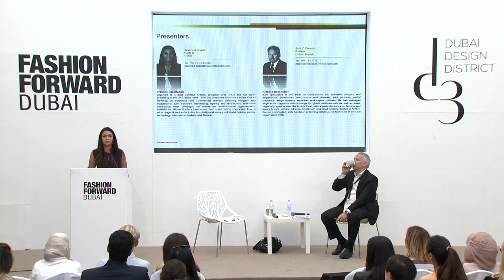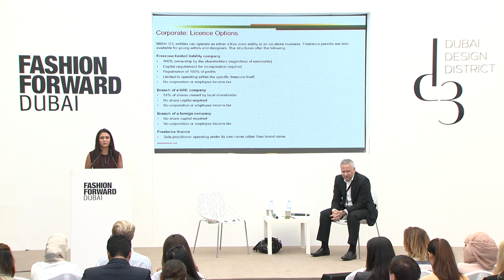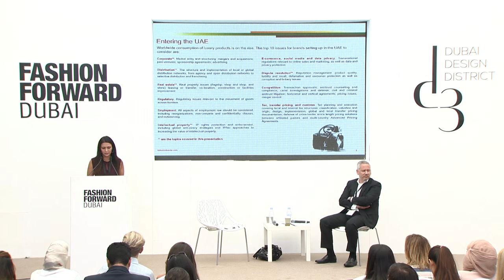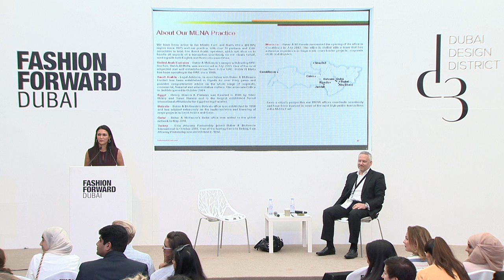Building Your Fashion Brand in the UAE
As part of the d3 Fashion Talks, Fashion Forward Dubai presents, "Building Your Fashion Brand in the UAE", with Jayshree Gupta and Zahi Younes, Partners at Baker & McKenzie.